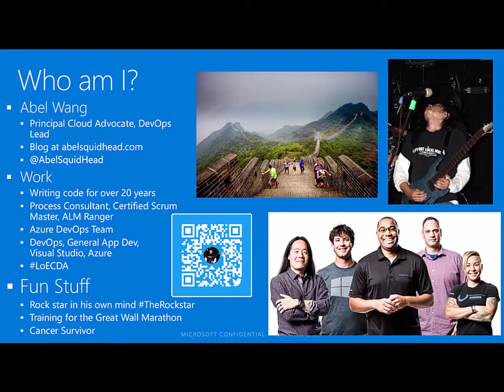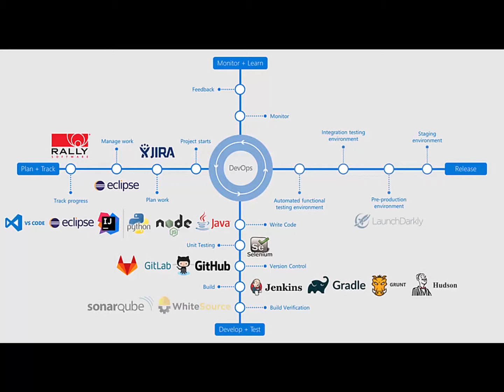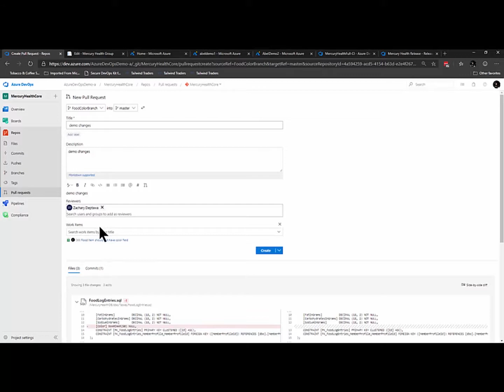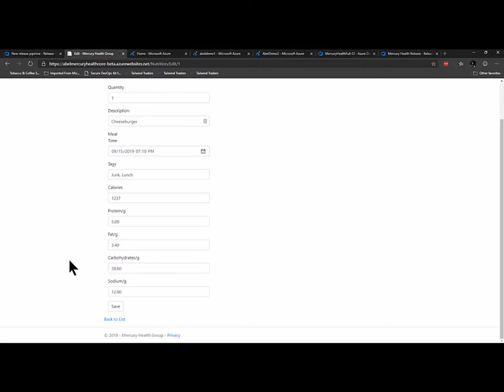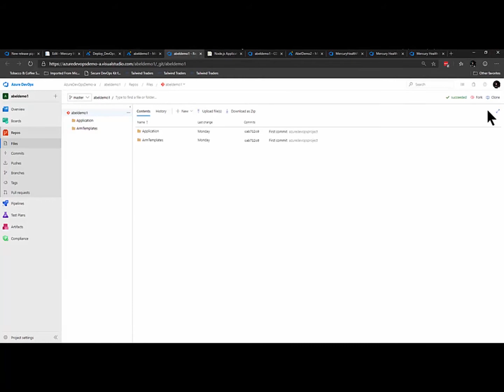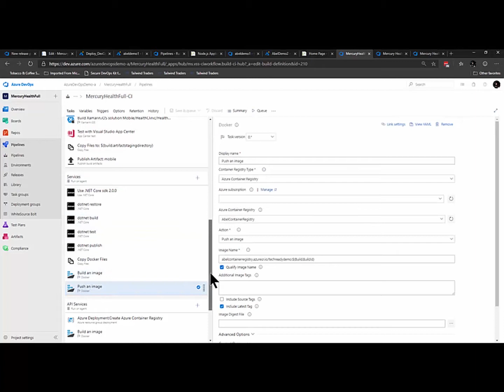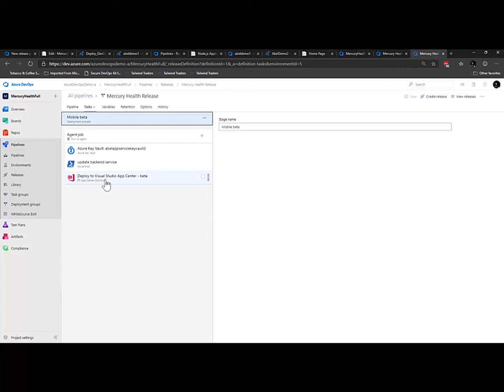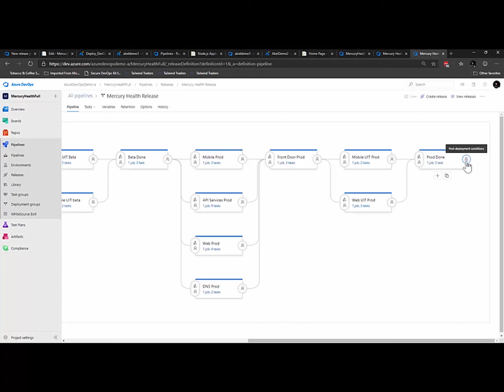Implementing DevOps with the Microsoft Stack with Abel Wang from Microsoft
Presenter: Abel Wang, Cloud Advocate and DevOps Lead, at Microsoft

It is 2019 and having DevOps best practices is no longer a should we do this, or even a nice to have. It is absolutely necessary in today’s world. Yet it isn’t always easy to implement. In this session we show how Microsoft tools enable all parts of DevOps. Built directly into Azure, Azure DevOps Services is everything you need for your software project. For any language targeting any platform. ASP.NET into Azure? Of course, Java into a Docker container running in a Kubernetes cluster? No problem. Deploy behind your company firewall? Absolutely. Into someone else’s cloud? Yes. Any language targeting ANY platform.

Let us help you implement DevOps using the Microsoft Stack.